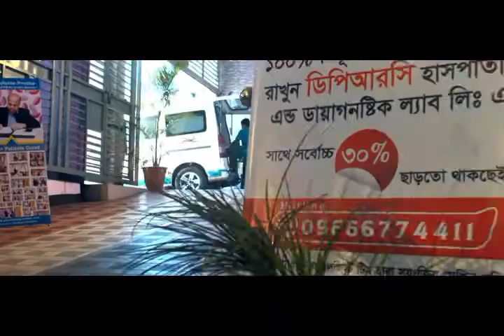হাড় জোড়া ও হাড় ক্ষয় রোগের কারণ ও চিকিৎসা || Osteoporosis Treatment || Joint Pain